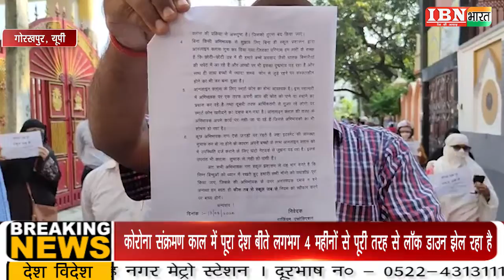IBN भारत : गोरखपुर सेंट जोसेफ स्कूल पर सैकड़ों अभिभावकों का धरना प्रदर्शन...